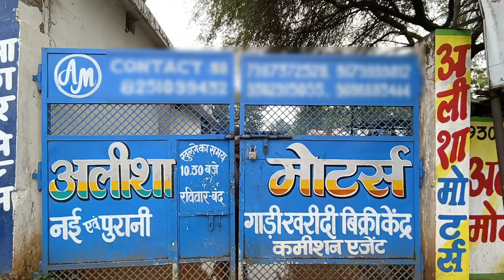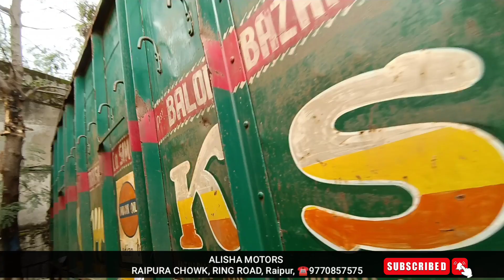Second Hand Truck Yard Raipur | Tata 407 | Ashok Leyland | Bharat Benz | Mor Gaadi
इंस्टाग्राम में बात कार सकते है दोस्तों मेरा ID
instagram id

ALISHA MOTORS
Address: OPP OLD DD NAGAR POLICE STATION RAIPUR CHOWK, RING ROAD, Raipur, Chhattisgarh 492001
mo. no. - 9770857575, 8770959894, 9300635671 call time 11am - 7pm